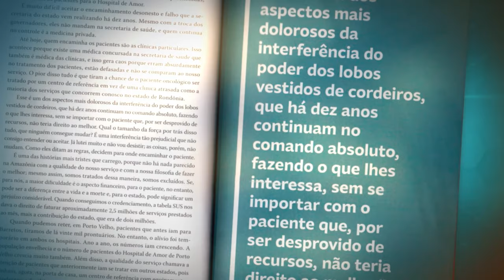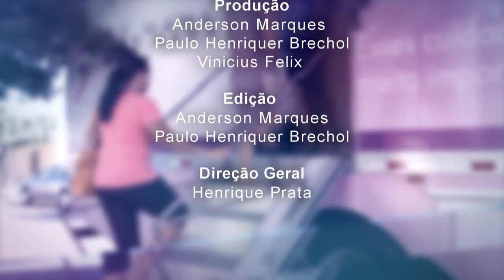Acima de Tudo o Amor – Jantar Show com Leonardo – 04/02/2024 (Bloco 3)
Este “Acima de Tudo o Amor” está inédito! 👏🏼👏🏼👏🏼 Nele, o presidente do Hospital de Amor faz uma reflexão de agradecimento sobre os importantes eventos realizados no final do último ano, em prol da instituição!

Primeiro, você confere alguns momentos do show beneficente e alto astral com um super parceiro do HA, o cantor Leonardo, que se apresentou em um show beneficente no dia 20 de dezembro de 2023 e arrecadou mais de 1 milhão de reais para o hospital. Depois, Henrique Prata conta a história e o envolvimento da dupla Leandro & Leonardo com o Hospital de Amor e, ao lado dos seus netos, bate um papo com o cantor durante o evento.